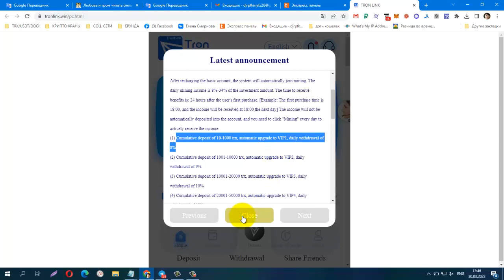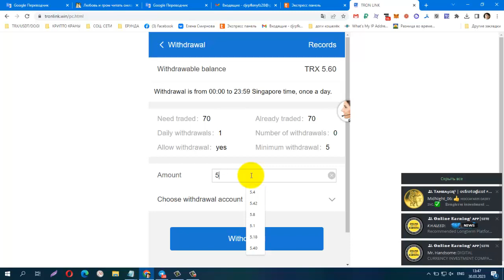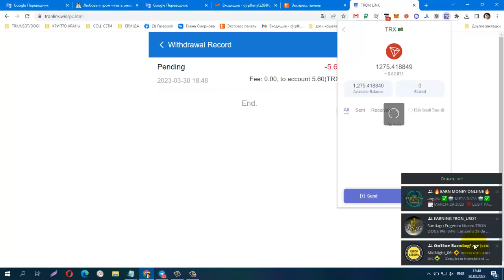PAYNING! START 29 03 23 NEW TRX INVESTMENT SITE TRON LINK min deposit 15 TRX min windrawal 5 TRX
PAYNING! START 29.03.23 NEW TRX INVESTMENT SITE TRON LINK  min deposit 15 TRX min windrawal 5 TRX  Daily 8%